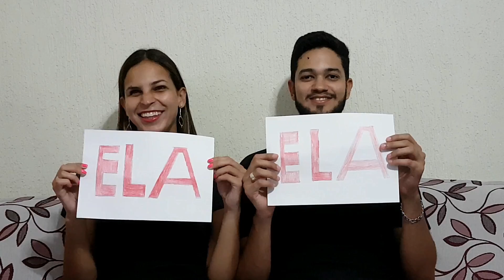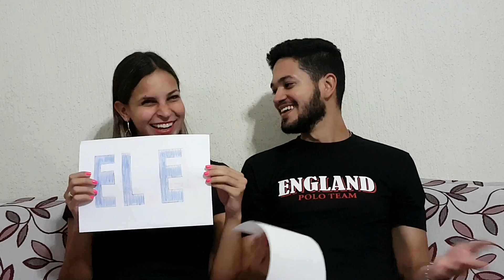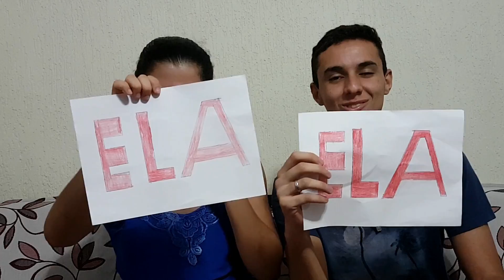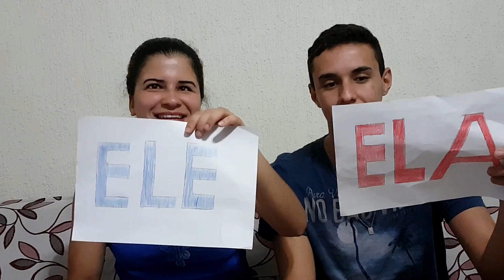ELE E ELA - LORENA E BRUNO X GABI E DOUGLAS, DESAFIO DE CASAL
Ooooooiiii geeenteeee tudo bom? Esse vídeo está bem divertido, fizemos um joguinho para ver qual casal que se conhece mais, quem será que ganhou??? O vídeo está muuuiitoooo engraçado, espero que gostem!